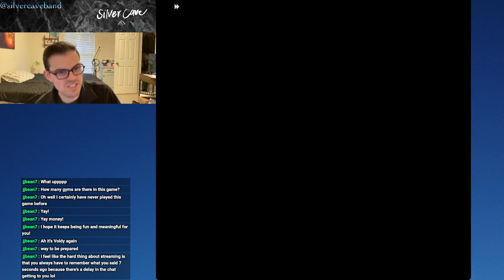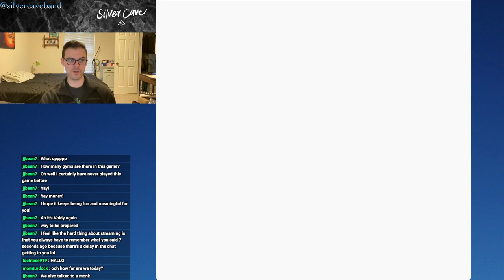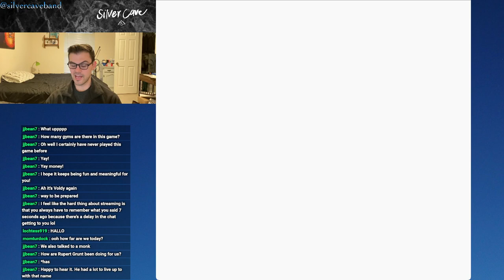Pokémon Crystal Let's Play Episode 13!